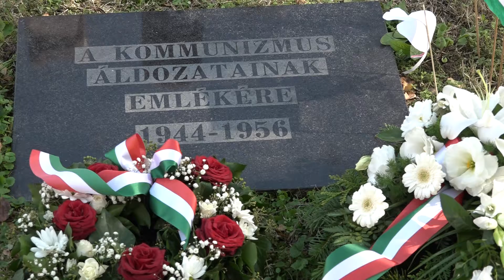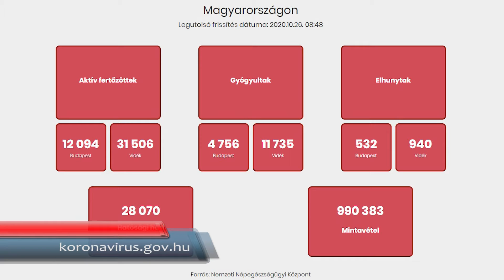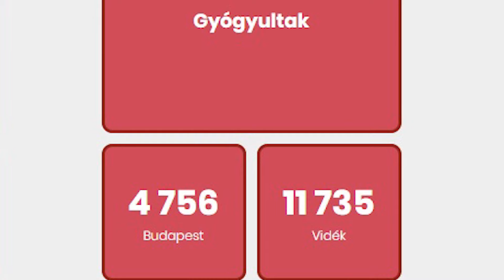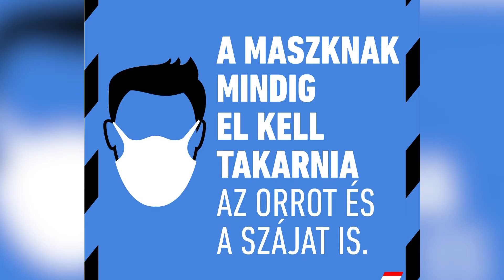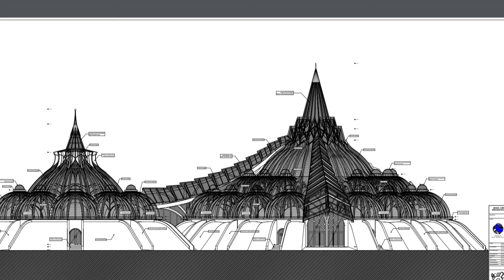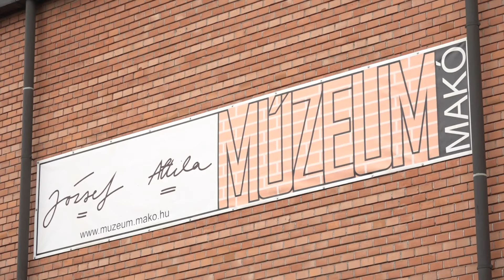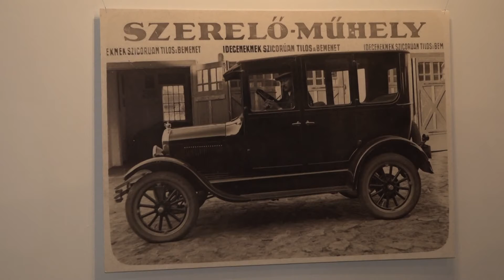Makói Híradó 2020.10.26.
1956: amikor a magyar nemzet nemet mondott az elnyomásra
Kiugróan magas a regisztrált fertőzöttek száma az elmúlt napokban
A szállodaépítés ellen tiltakoztak
Rövid híreket láthatnak!
Az eredeti Ford fal maradványai láthatóak a József Attila Múzeumban